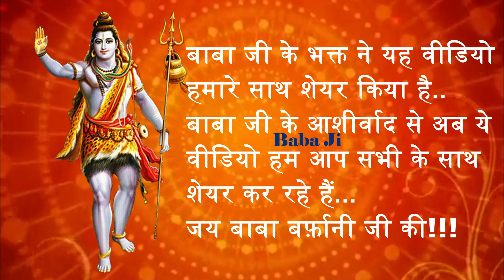Shri Amarnath Ji Yatra 2019 - Sheshnag Ji Latest update as on 28 June